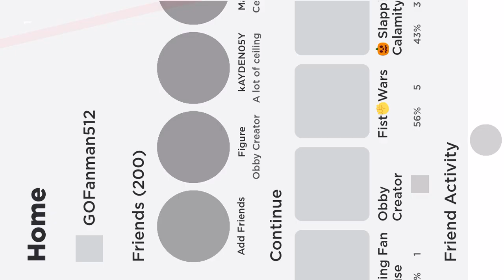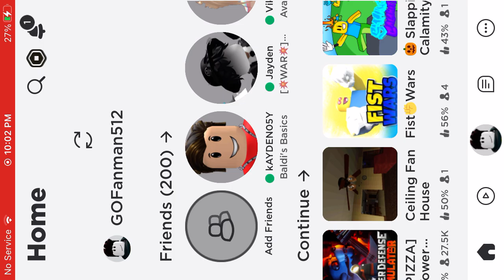(Halloween Special) Playing Obby Creator (Part 2)